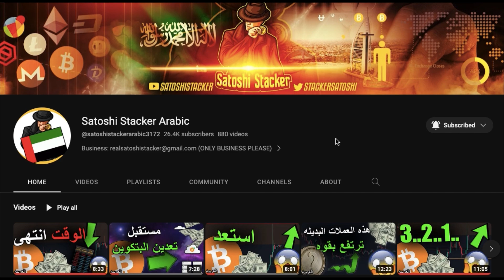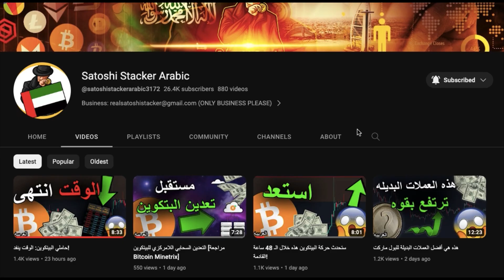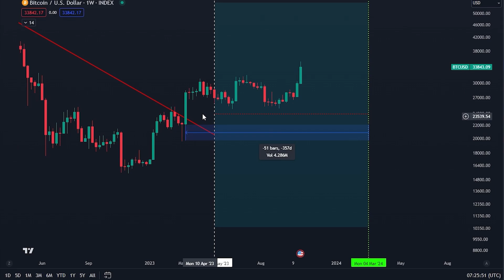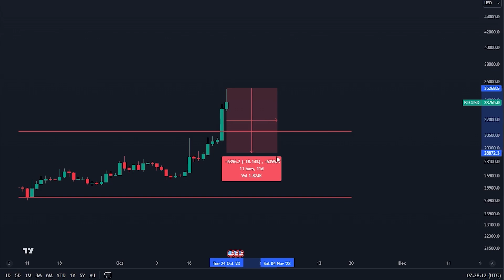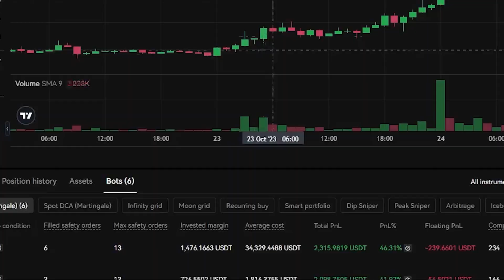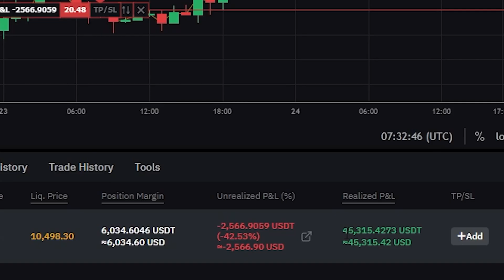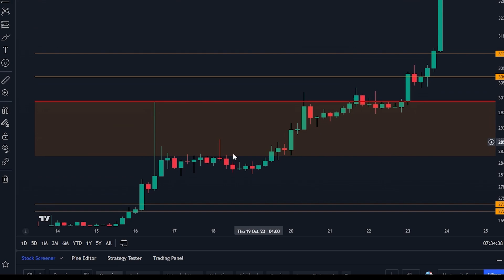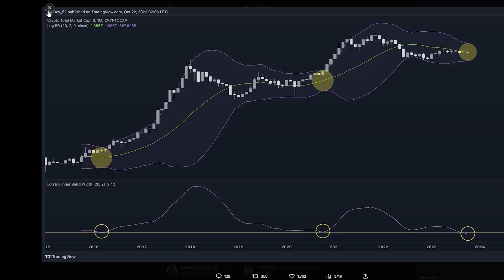حاملو البيتكوين: الأمور على وشك الجنون!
⛓ 🔗 روابط مفيدة 🔗 ⛓

المواضيع:
00:00 - المقدمة
00:48 – تحليل البيتكوين
04:38 - إذا كنت تنتظر
08:37 – البيتكوين مقابل العملات البديلة
09:03 - تحديث الصفقات
00:11 - لماذا نرتفع